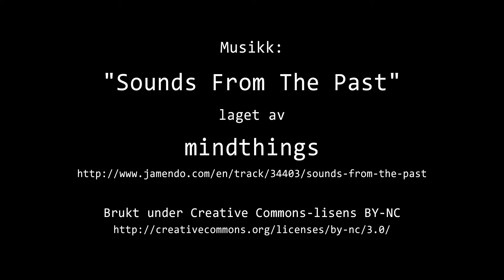Timelapse Cam 2 - Natt til 7. mars 2018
Været i Moss natt til onsdag 7. mars 2018.